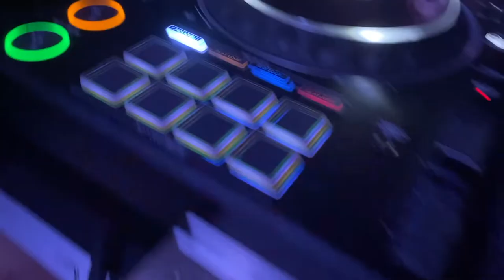Dahab - Shaman Party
Out in the Wadi Gnai mountains of Dahab, lies a rustic venue space called Shaman Dahab.